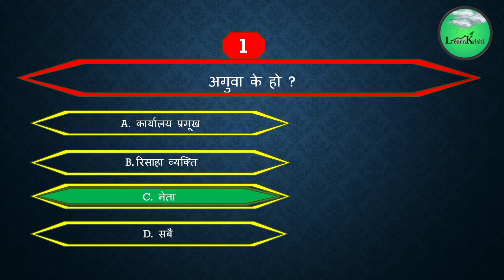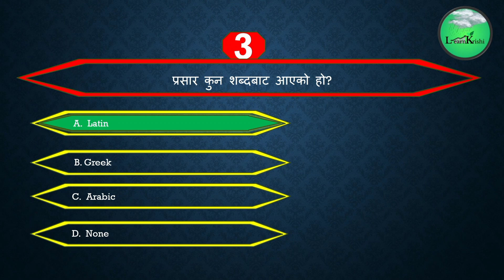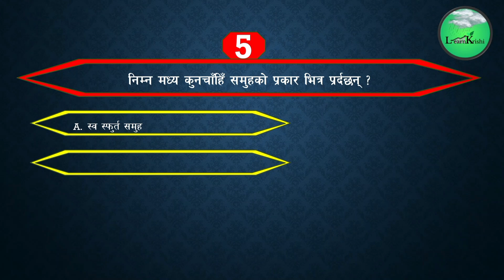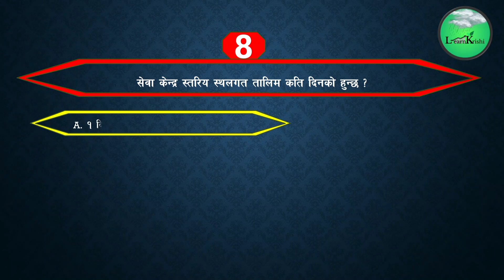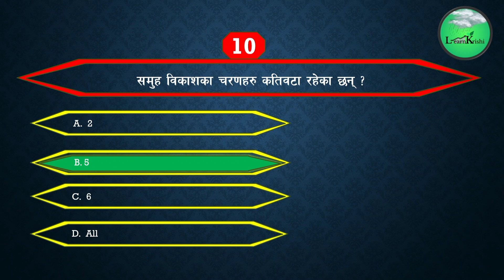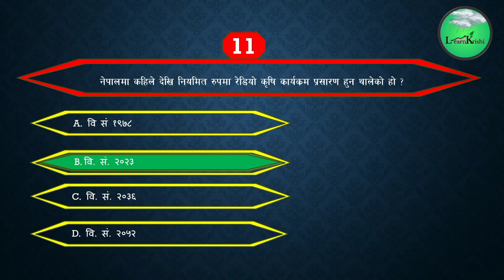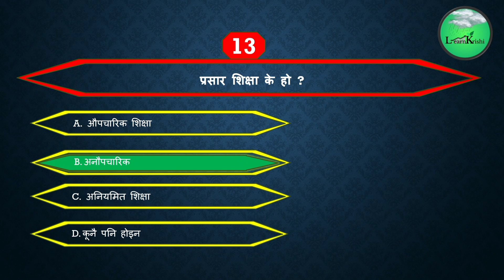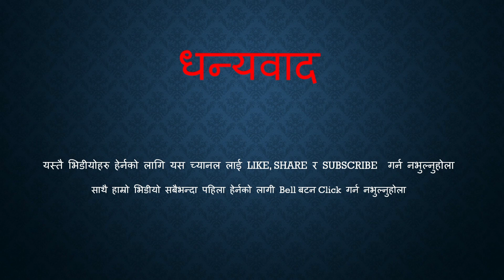Pradesh Loksewa Aayog JT, JTA || Agriculture extension MCQ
Agriculture Extension MCQ कृषि प्रसार बहुबैकल्पिक प्रस्नउत्तर